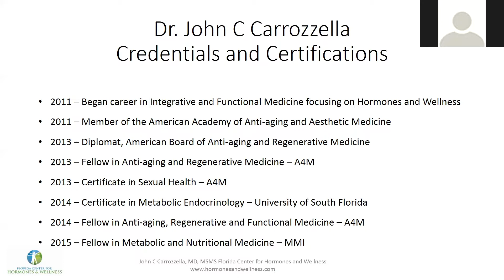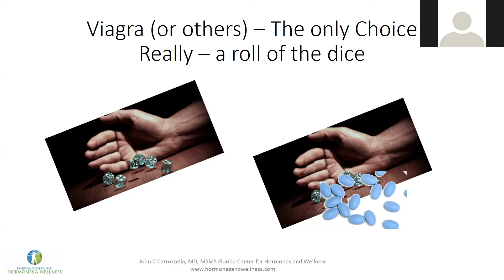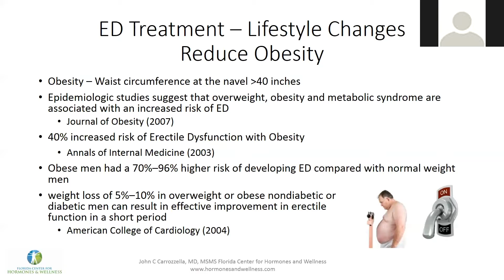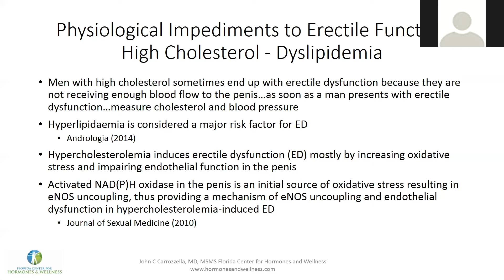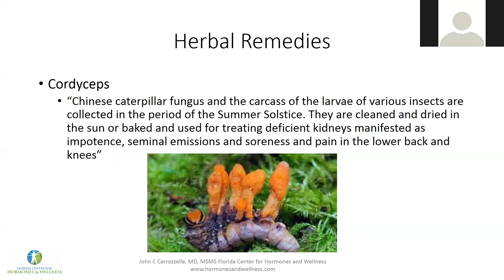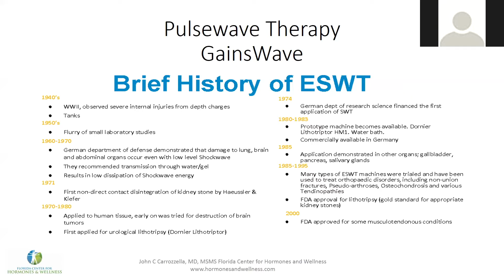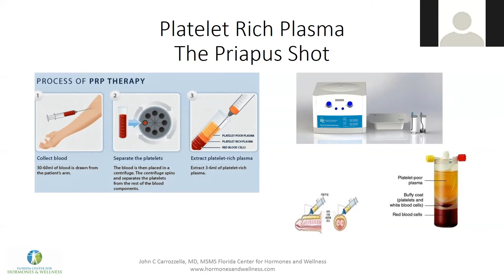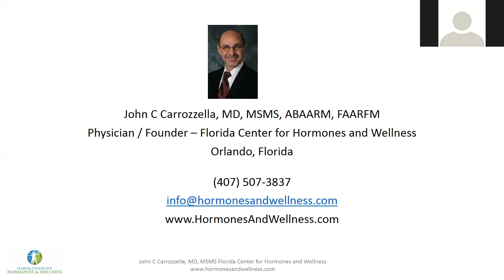21 Ways to Combat Erectile Dysfunction that Actually Work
40% of men over 40 are affected by erectile dysfunction, but they don't have to live with it. Get the facts and then get in action. Dr. John Carrozzella says, while the "little blue pill is an excellent treatment for many it treats the symptom, but not the cause."

Dr. Carrozzella shares 21 ways you can treat your ED. Plus, he shares how treating the cause can actually help you have overall better health than keep you fit and living longer.